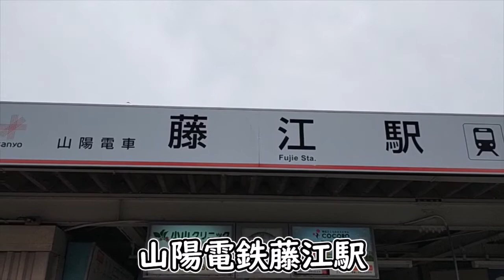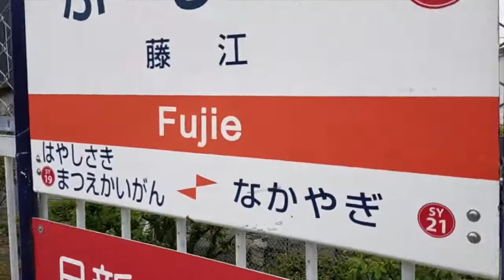【レア？】ホワイトエンジェル降臨!?藤江駅にて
今回の動画のサムネイルを『ポックル』が作成してくれました!!
ポッ鉄の倉庫部屋(youtube)

頻繁に名前変わるので開けないかもしれませんw

🔳各リンク集📎
●ホームページ（ブログ的な）

🔳自己紹介

タグ一覧